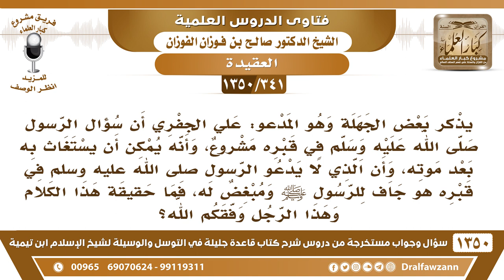[341 /1350] المدعو "علي الجفري" يقول إن سؤال الرسولﷺفي قبره والاستغاثة به مشروع! فنطلب منكم الإيضاح؟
-[341 /1350] السؤال: يذكر بعض الجهلة وهو المدعو: علي الجفري أن سؤال الرسول صلى الله عليه وسلم في قبره مشروع، وأنه يمكن أن يستغاث به بعد موته، وأن الذي لا يدعو الرسول في قبره هو جاف للرسول ومبغض له، فما حقيقة هذا الكلام وهذا الرجل وفقكم الله؟
 الجواب: أنتم تعرفونه، حتى العوام يعرفون أن هذا كلام باطل، وأنه مخالف للقرآن الكريم في أن الله حرم دعاء الأموات ودعاء غير الله سبحانه وتعالى:﴿فَادْعُوا اللَّهَ مُخْلِصِينَ لَهُ الدِّينَ﴾ [غافر: 14]،﴿فَلا تَدْعُوا مَعَ اللَّهِ أَحَدًا﴾ [الجن:18]، فلا يُدعَى الرسول ولا غيره ولا يطلب منهم شيء بعد موتهم، وهذا جاهل لا يُقبَل كلامه ولا يُعترَف به، وليس من علماء المسلمين، بل هو من الضلال، حتى ما عنده علم أنه هو من علماء الضلال حتى يقال: عالم ضلال، ما عنده علم، يظهر هذا من كلامه أنه ما عنده علم، يظهر من كلامه ومن محاضراته أنه جاهل مركب فلا يُغتَر به.
للاشتراك في قناة الشيخ صالح الفوزان
أسئلة وأجوبة من شرح قاعدة جليلة ( 1350 ) مقطع

للاستفسار والإقتراحات والدعم
رئيس الفريق
لمشروع كبار العلماء